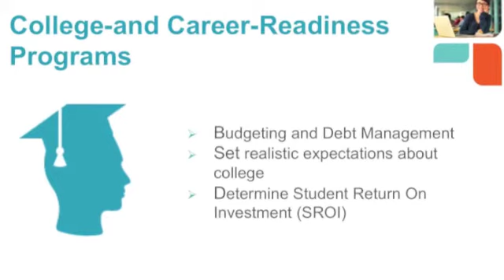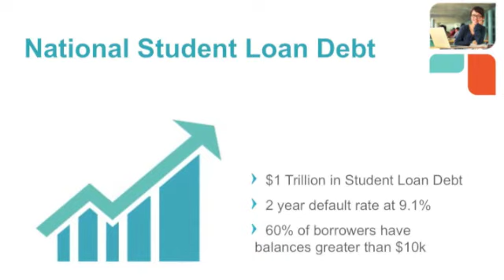When is the best time to talk about paying for college?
Don Tollman, vice president of community relations at Hobsons, gives his advice on when parents, counselors, and mentors should begin speaking with college-bound students about preparing for college financially.